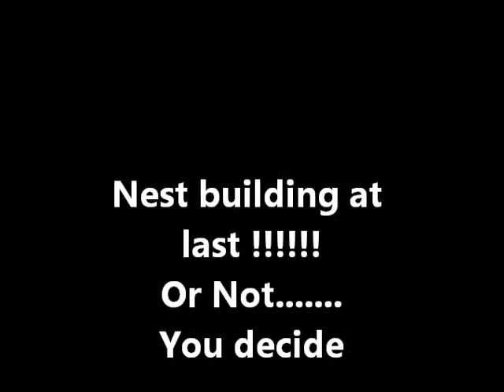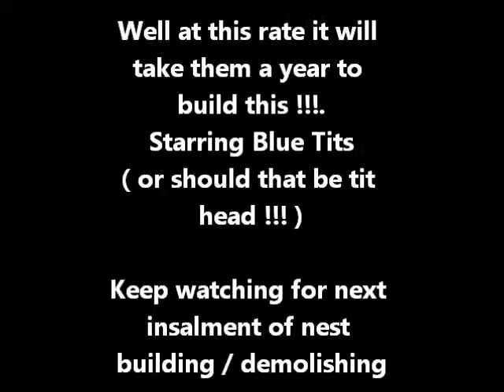bird nest building.wmv